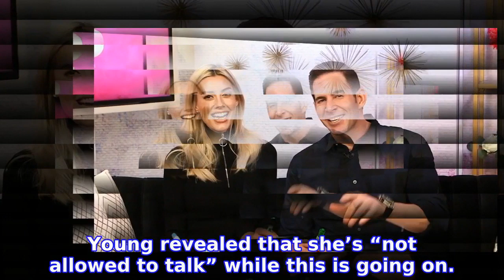Tarek El Moussa and Heather Rae Young Play Newly Dating Game: Watch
Putting their love to the test! TAREK EL MOUSSA and HEATHER RAE YOUNG showed just how well they know each other while playing  Celebrity Couples and How They First Met: Love Story Beginnings
INFORMATION
• Source: usmagazine